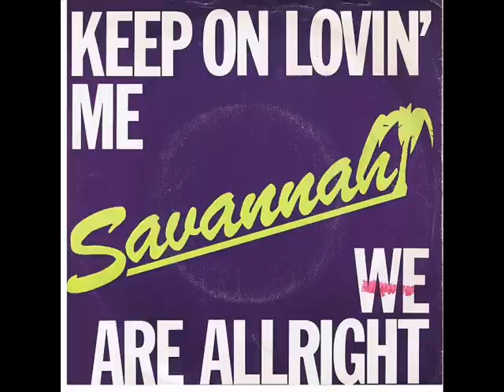SAVANNAH--KEEP ON LOVIN ME 1980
fantastic rare euro disco from 1980.